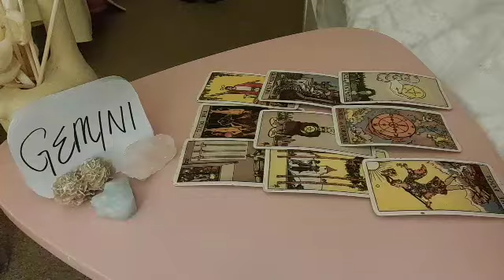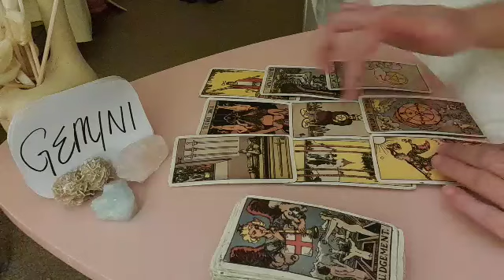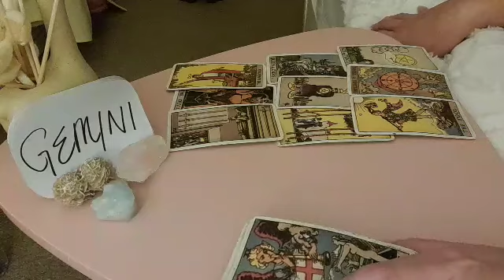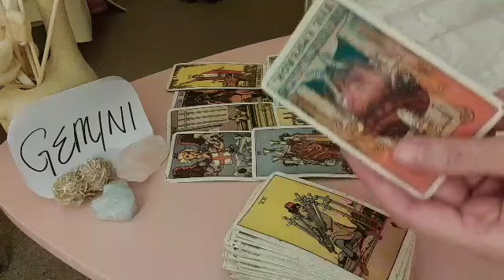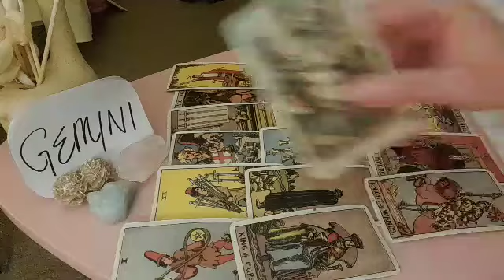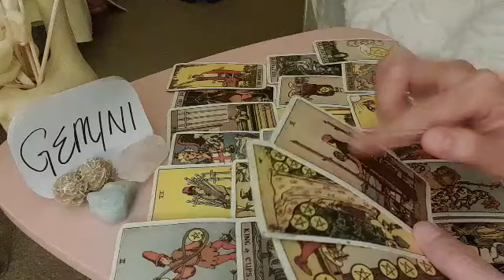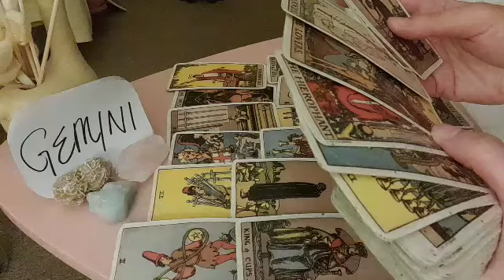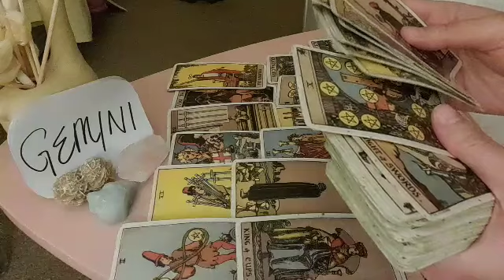GEMINI 👤 SINGLE GEMINI, AN EX WILL TRY TO....🌈 MARCH 2022 LOVE MONEY TAROT GUIDE